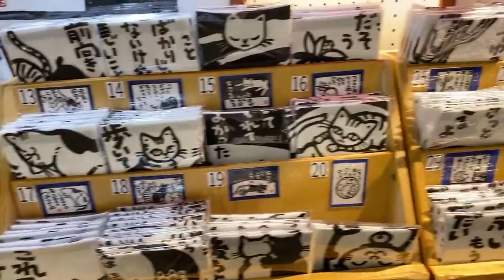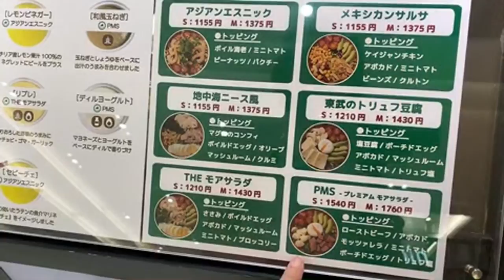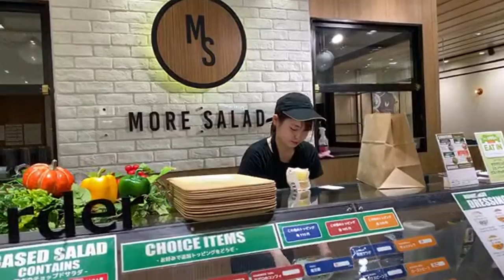Shopping in Ikebukuro | Japanese Department Store Tour | One Month In My Life - Day 17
From cat event to Tobu deparment store short tour, let's shop together!